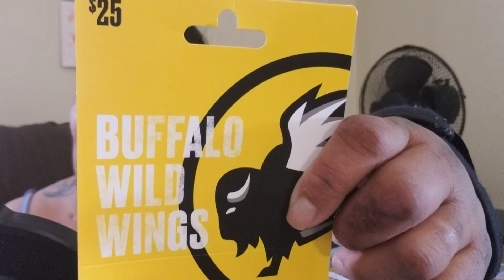Strawberries with sugar/ announcing the giveaway winner